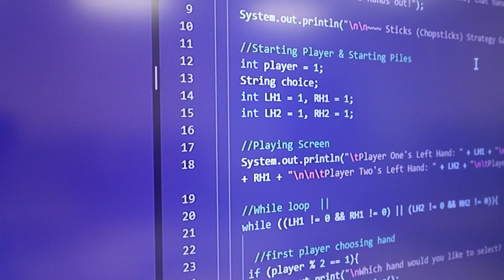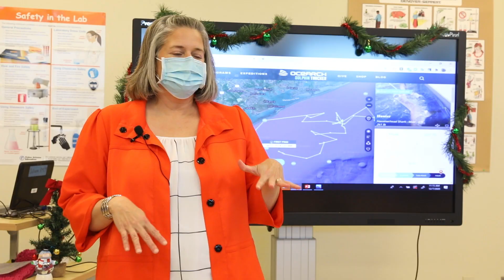Harlandale Highlights- S.T.E.M. Early College High School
Harlandale ISD is proud to highlight S.T.E.M. Early College High School this week. Students learn valuable skills that will help them succeed in future endeavours.